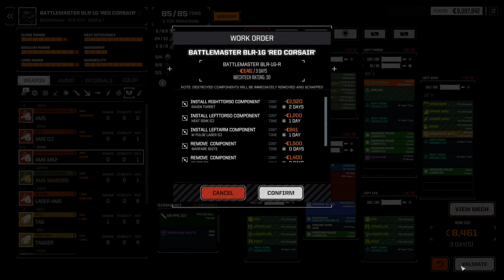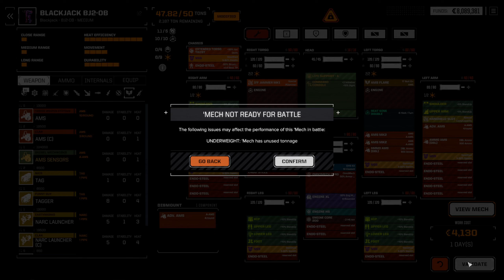RogueTech Lets Play | S5 Lance A Lot Ep104 | Capturing a Castille base